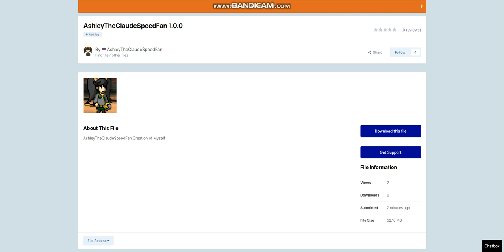I released AshleyTheClaudeSpeedFan in andersonkenya1 website (link in the descripion)